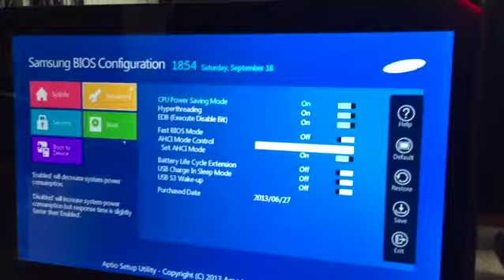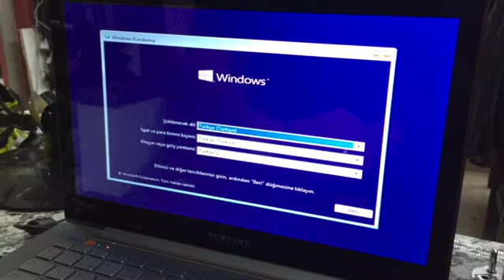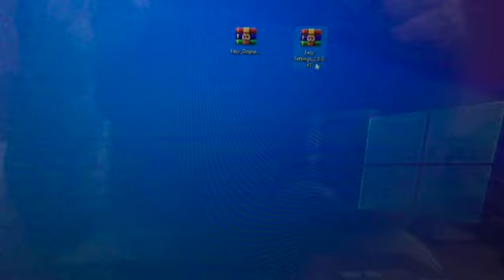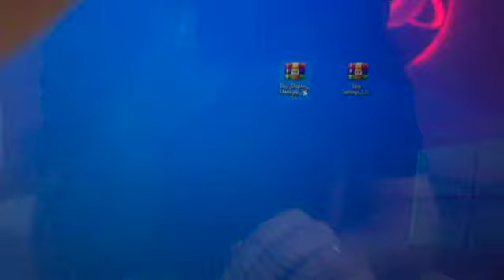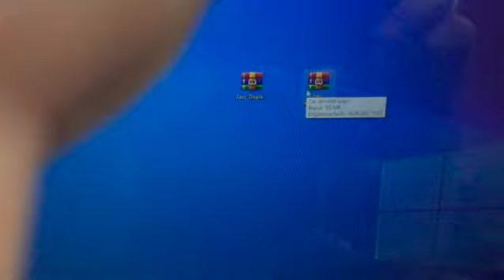Samsung ATIV Book 7 740U3E Usb Boot, How do I boot my Samsung Series 7 Ultra from USB, Install Win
Merhaba bu videomuzda Sizlere Samsung ATIV Book 7 740U3E Usb Boot, How do I boot my Samsung Series 7 Ultra from USB, Install Win konusunu anlatacağız, iyi seyirler.